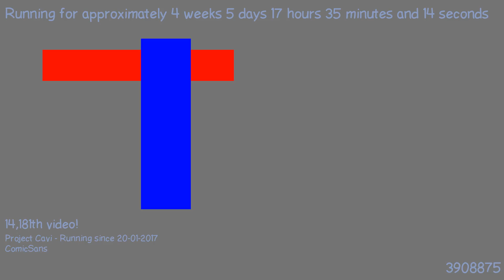1487864371 - Webdriver Cavi - H